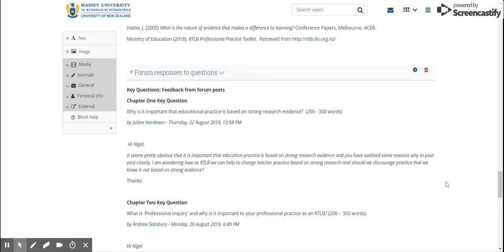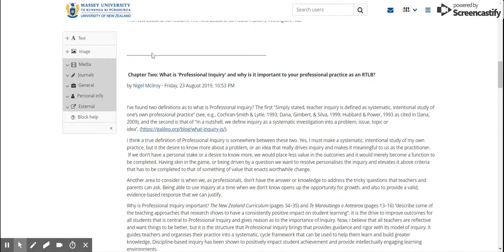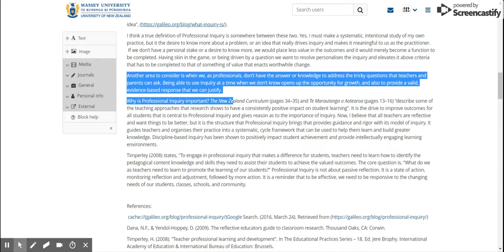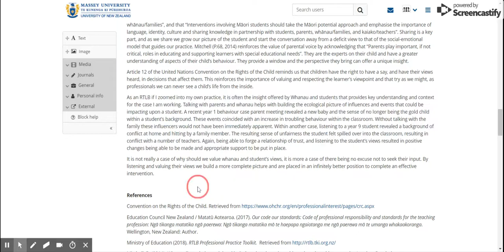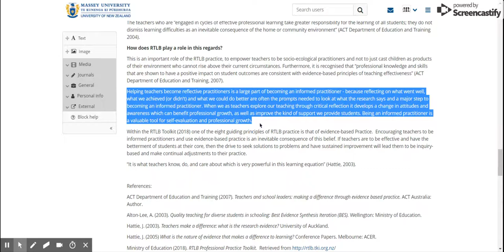Evidence Based Practice: Domain 3, 2019 - MyPortfolio Tertiary